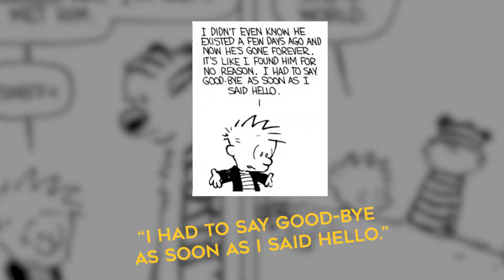Calvin and Hobbes BEST Quotes - CBR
Bill Watterson published thousands of Calvin and Hobbes strips, but some essential quotes are truly unforgettable.

For more details on be sure to read this article published on CBR